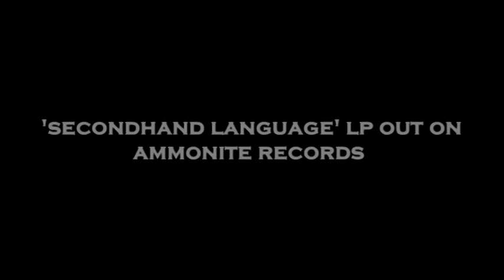PNDC&housework - At my door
PNDC-music. housework-electric guitar theme, shiverdrain sample, clip//
from the "Secondhand language" lp out on ammonite records (2009)